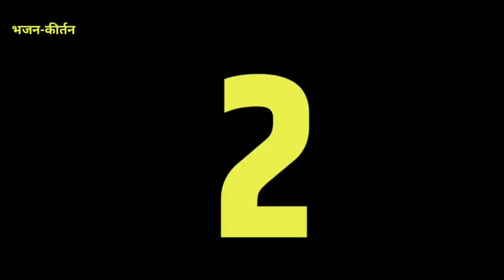कैमरा में रिकॉर्ड हुए अदभुत चमत्कार || Mysterious Objects Caught MOVING on Camera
कैमरा में रिकॉर्ड अदभुत चमत्कार  || Mysterious Objects Caught MOVING on Camera
आपकी बातो पर भले ही कोई यकीन करे या ना करे लेकिन अगर आप किसी असंभव चीज का वीडियो रिकॉर्ड कर लेते है, तो उसको गलत साबित करना हर किसी के लिए मुश्किल हो जाता है। इस वीडियो में हमने 3 ऐसी निर्जीव चीजे दिखाई है जिनको कैमरा के सामने हिलते हुवे रिकॉर्ड किया गया।